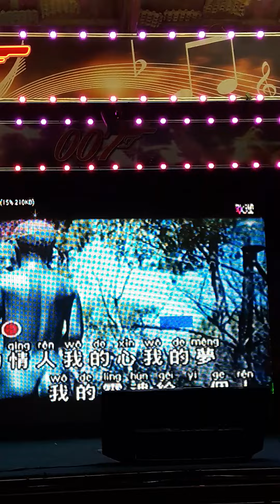2022年10月14日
12/10/2022。
皇后007露天卡啦OK美食中心。
演出歌手：黄佳微小姐。
演唱歌曲：真情人。